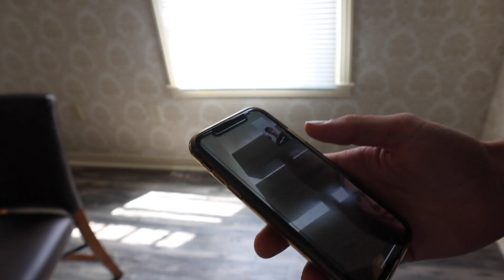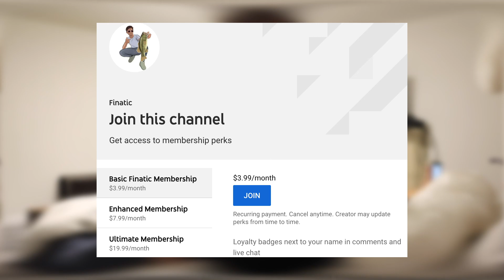Saving abandoned tiny bird... Rescue Mission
*INSTAGRAM'S*
- Finaticc
- FinaticBrand
- FinaticPodcast
- FinaticZoo